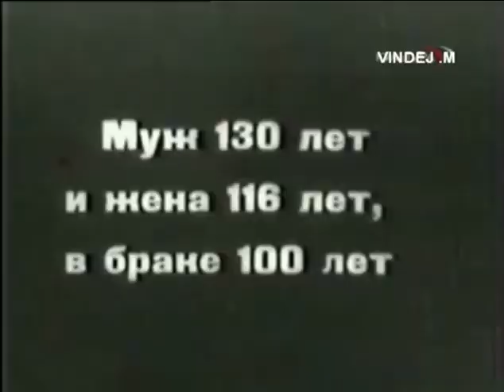1927 г. Уникальные кадры-жители Северного Кавказа